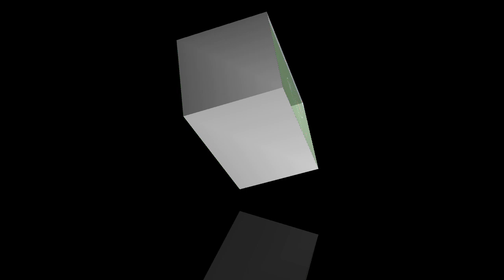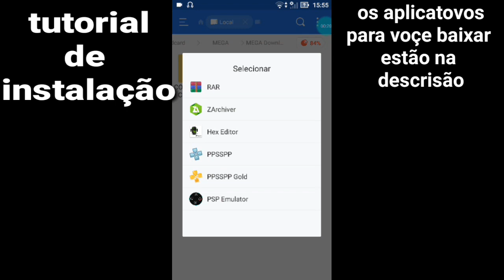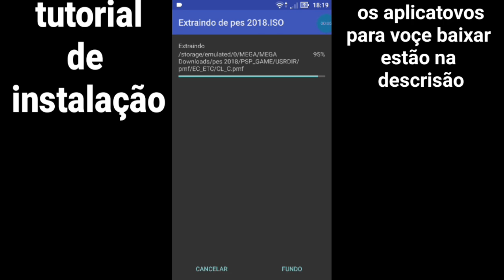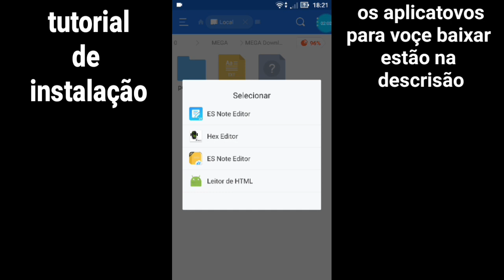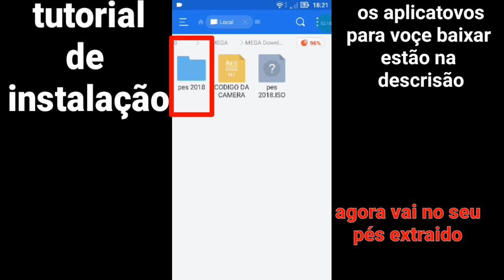SAIU!! NOVA CÂMERA📷 PS4 PARA PPSSPP MAIS TUTORIAL DE INSTALAÇÃO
Saiu nova camera para o seu pés ppsspp muito top! 😍😍😍

CREDITOS AOS CRIADORES DO CODIGO.👇

Matias Sousa  👉ele não tem canal ele tem só façebook.

Cesar GT
 👉não conheço.

🙏🙏🙏DEUS AÇIMA DE TUDO🙏🙏🙏